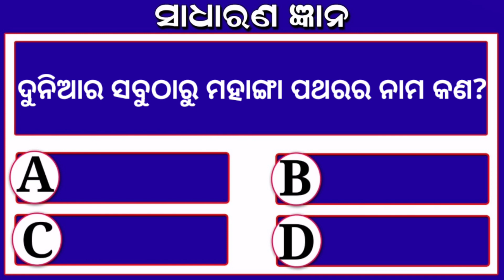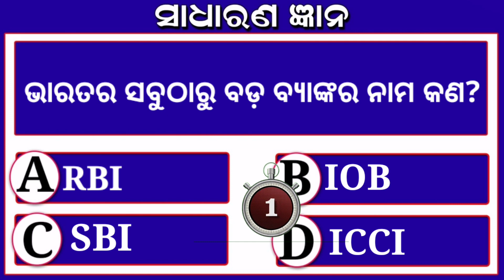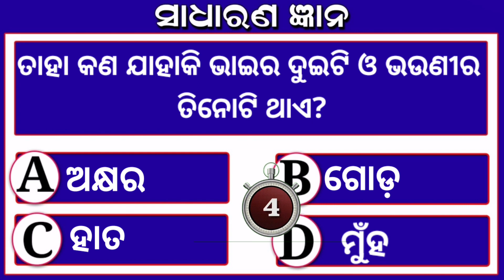Odia Dhaga Dhamali IAS Questions | Clever Q & Ans | Odia Dhaga katha | Odia Gk |Odisha Education 360